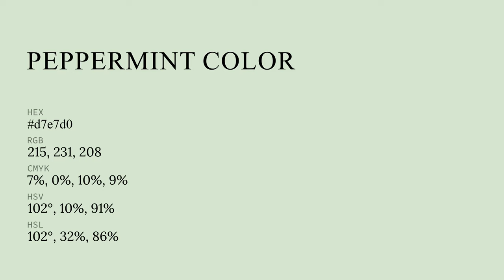Peppermint color d7e7d0 hex color - Green color - Warm color d7e7d0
What color is Peppermint ? d7e7d0 hex color - Green color - Warm color d7e7d0

Hex d7e7d0 Color Code is also known as Peppermint color.